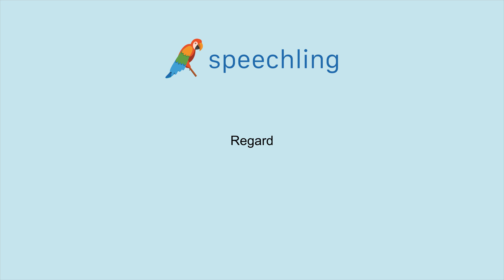How to say "Look" in French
Male Voice:
Regard

Female Voice:
Regard

Male Voice Translation:
Look

Female Voice Translation:
Look